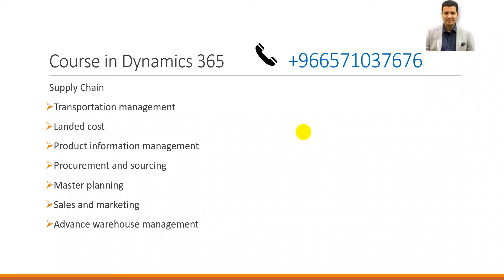Supply Chain Management in Dynamics 365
دوره محاسبية كامله لأقوي برنامج محاسبي ERP

شرح Microsoft Dynamics 365 for Finance and Operations
شرح ميكروسوفت دينامكس - اساسيات عامه Microsoft Dynamics AX 2012 R3
نظرة عامة على ميكروسوفت دينمكس 365 Overview Microsoft Dynamics 365
شرح dynamics 365
ما هو نظام ال ERP ؟ شرح مفهوم نظام تخطيط موارد المؤسسة ؟ والفائدة منه
dynamics 365 supply chain management
Dynamics ax 2012
اكبر كورس محاسبة مالية ومبادىء التحليل المالى
القوائم المالية
Join us for this demonstration of Microsoft Dynamics 365 for Finance and Operations. Specifically, this demo illustrate overview for finance, supply chain, Manufacturing and retail
also we explained overview for general ledger in dynamics 365 Module
شرح dynamics 365
Dynamics ax 2012
Business process and workflow in D365

برمج ERP
ماهو Dynamics 365
Dynamics 365 finance
Dynamics 365 CRM
D365 FO
D365fo

فى هذا الفيديو نتعرف على واجهة برنامج مايكروسوفت 365. انشاء شركه جديده. انشاء دليل الحسابات او شجره
 الحسابات.انشاء قيود اليوميه على دينامكس 365 وانشاء
شرح ميكروسوفت دينامكس 365
افضل البرامج المحاسبيه
كيف اكون محاسب متميز
دورة محاسبية
افضل القنوات التعليميه للبرامج المحاسبية